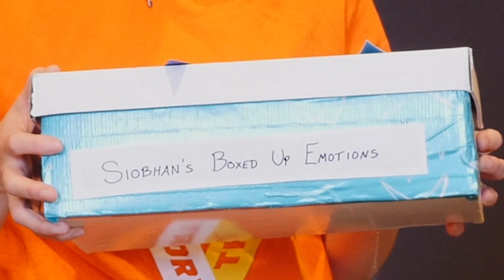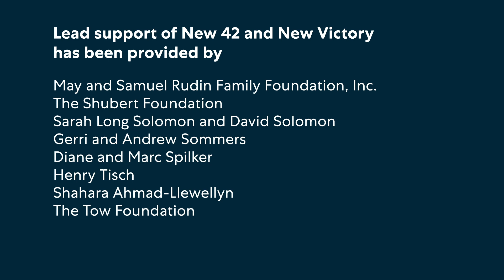Dance Your Feelings | New Victory Dance Arts Break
Have you ever felt emotions so big that you didn’t know what to do with them? Express them through dance! Join New Victory Teaching Artist Sun Kim and Siobhan from New Victory Education as they pop and groove their way through feelings of excitement, embarrassment and more.

NEW VICTORY DANCE ARTS BREAK

Whether you’re preparing to attend a performance or are just in a dancing mood, New Victory Dance Arts Break offers fun and free dance education and engagement activities for wherever and however you feel like moving.

NEW VICTORY DANCE

Now in its 10th season, New Victory Dance celebrates the artistry and diversity of NYC dance with performances specifically curated for young audiences. Featuring a cross-section of internationally recognized New York City-based companies, New Victory Dance consists of three distinct programs each showcasing three unique dance companies.